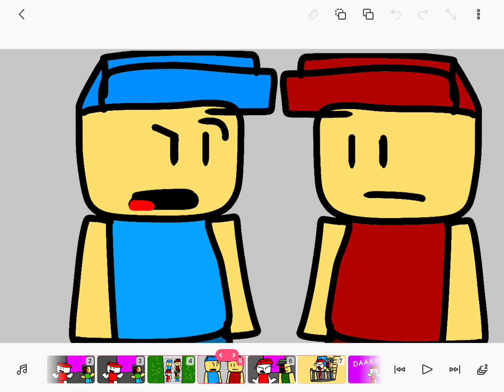Coworker singing the ice spice song with cashier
the song is called boys a liar